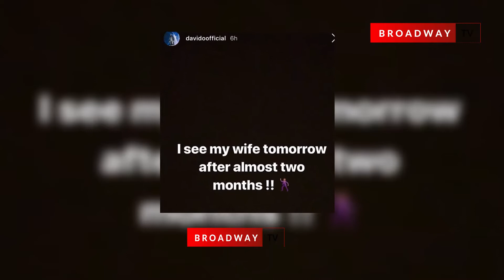Davido's Girlfriend Chioma Spark Pregnancy Rumour